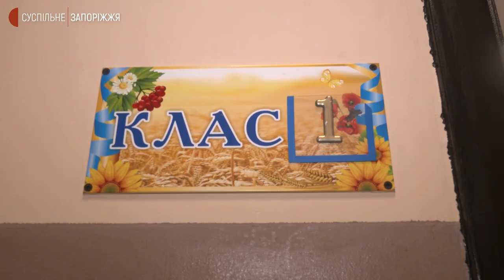Вчителі Миколай-Пільського закладу готують обіди для українських захисників | Новини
Миколай-Пільського закладу загальної середньої освіти Широківської сільської ради Запорізького району щодня заступають на кухонну варту — готують кашу, м'ясо, салати, печуть пиріжки та пироги для військовослужбовців. В грудні закладу виповнилося 115 років. Школу збудували ще німці-меноніти. Ще до початку повномасштабної війни готували обіди для майже 140 учнів, а нині — записуються в чергу, аби готувати для захисників та захисниць. Педагогині розказали журналістам Суспільного, що в Миколай-Полі мирне життя продовжується, те, що триває війна — нагадують звуки вибухів та об'єднана робота односельчан.